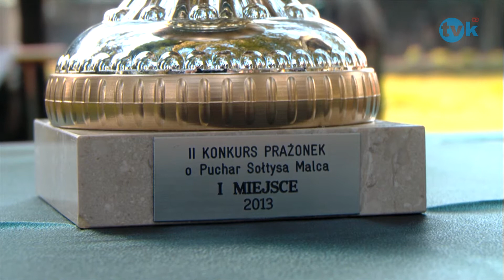II konkurs prażonek w Malcu TVK HD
TVK HD II konkurs prażonek w Malcu TVK HD